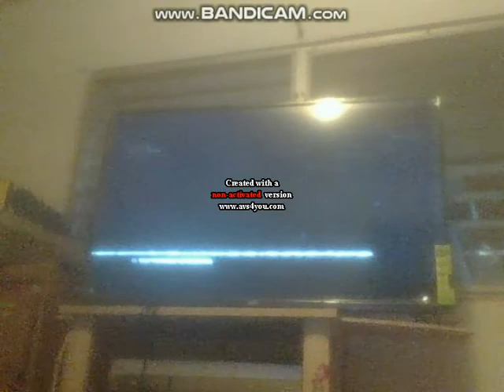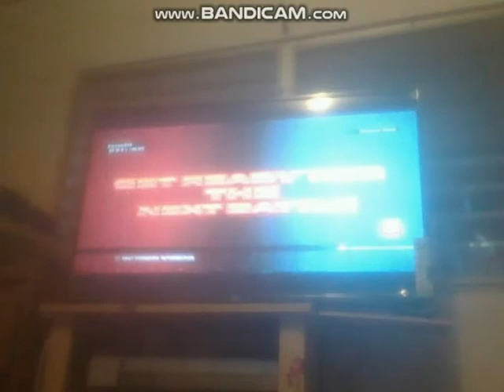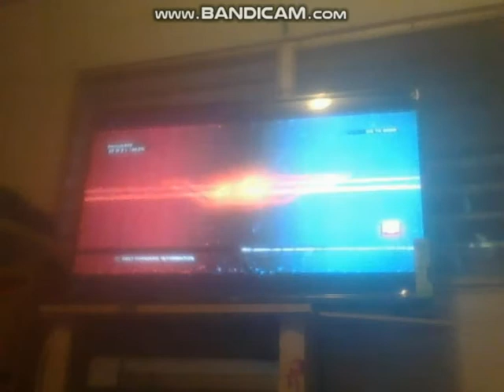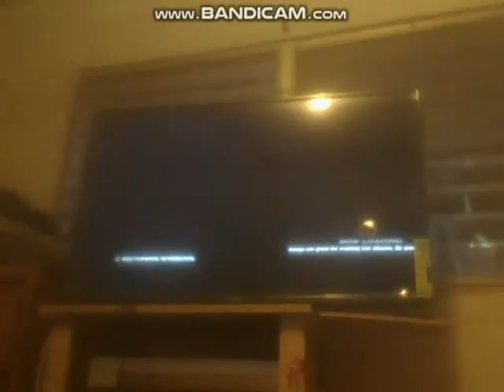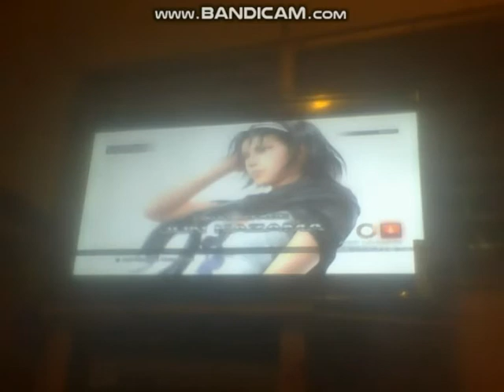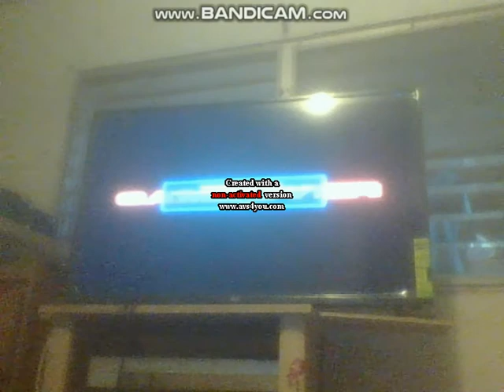Tekken Tag Tournament 2 (PS3) - Jin Kazama Playthrough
My PS3 Arcade Mode playthrough with Jin Kazama